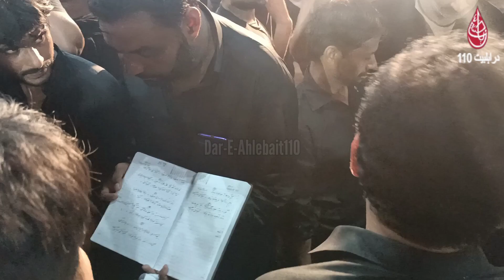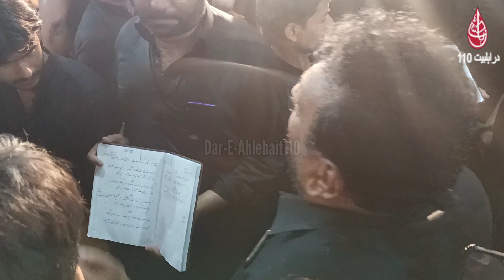Syed Mujahid Ali Nashad Live Noha Khuwani Shah Shams Multan | New Noha 2022 | 13 May 2022 Multan